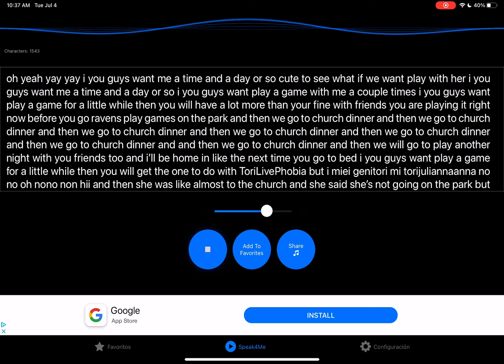speak 4 me talks random p3